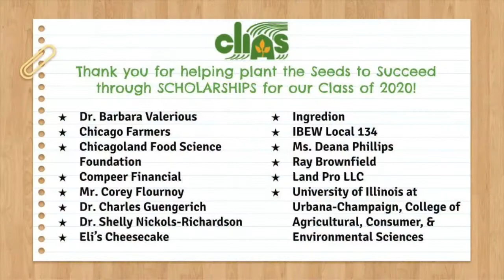DRIVE THRU GRADUATION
During the COVID-19 Pandemic. We celebrated our Class of 2020 with a Drive-Thru Graduation.